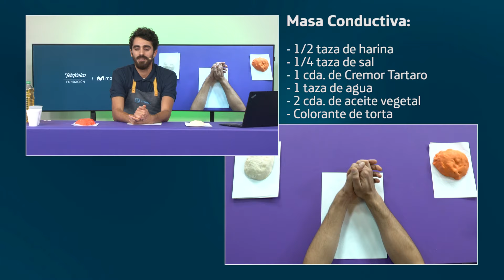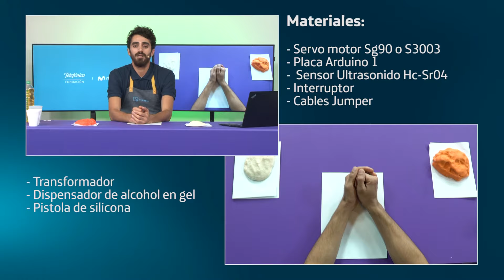Tutorial Circuito Eléctrico - Fundación Telefónica Movistar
Aprender a generar un circuito eléctrico no es para nada difícil. Animate y seguí todos nuestros pasos para lograr encender una luz led. ¿Estás preparado?

Iniciativa ProFuturo. Un programa de Fundación Telefónica Movistar y "La Caixa” Foundation, en colaboración con UyRobots.